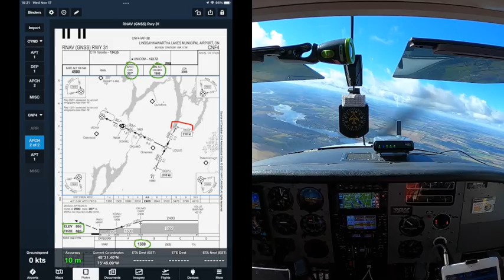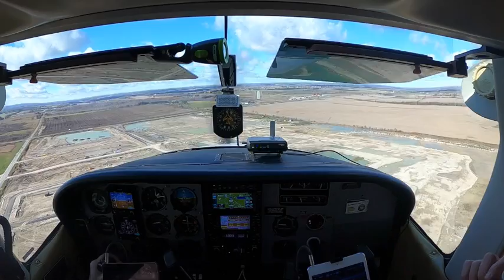Lindsay Nov 10 2021 Large 540p